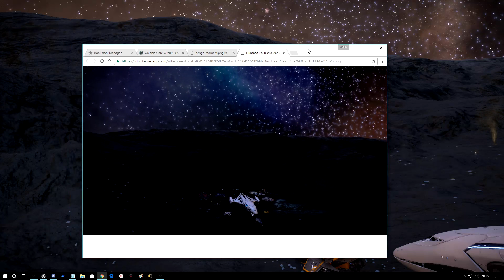Blue Lilies Nebula Meeting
C3E Commanders land for a meet-up on DUMBAA PS-R C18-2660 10 A, close to the Blue Lilies Nebula.

An SRV needed to be 'scraped' up the side of the canyon to a vantage point that would include all of the ships and the Blue Lilies Nebula.

Chaff, and an accidental heat-sink, were deployed